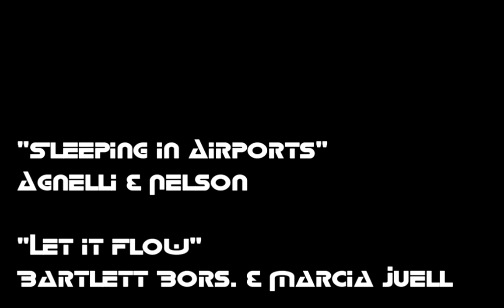Yogg 25 HD